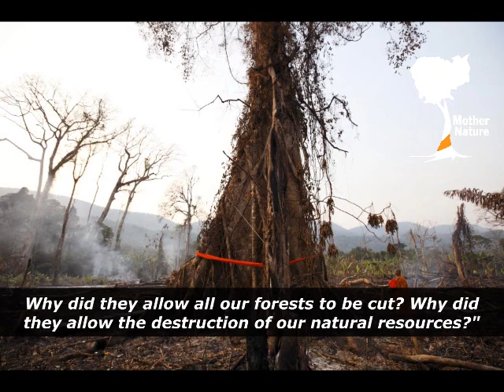Three criminals stand accused of crimes against nature....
ថ្ងៃនេះចលនាមាតាធម្មជាតិចង់ចោទប្រកាន់ពេញទំហុឹងទៅលើឧក្រិដ្ឋជន៣រូប ដែលមានផែនការបំផ្លាញព្រៃចង់ក្រោយបំផុតរបស់ប្រទេសកម្ពុជា។ឧក្រិដ្ឋជននេះមានទួនាទីជា អភិបាលរងខេត្តកោះកុង អភិបាលស្រុកថ្មបាំង និងប្រធានមន្ទីរ៉ៃនិងថាមពលខេត្តកោះកុង។ In this video, Mother Nature Movement wants to accuse the governor of Thmo Bang, the provincial governor of Koh Kong, and the director of the provincial department of Mines and Energy, of crimes against the environment.